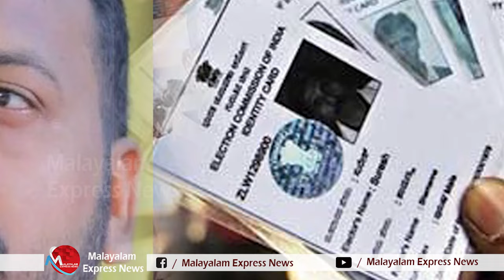മാങ്കൂട്ടത്തിന്റെ മൊഴിയില്‍ സുധാകരനും സതീശനും പെടുമോ ?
Tag-Generator-Youtube-malayalam news-global